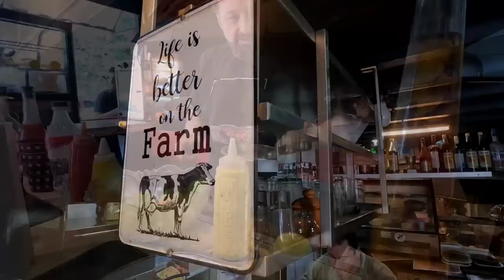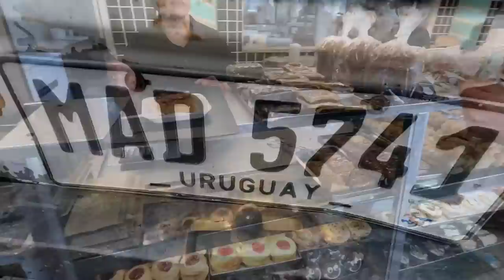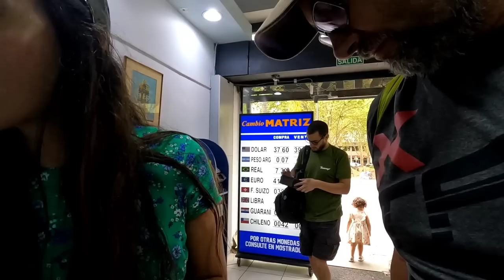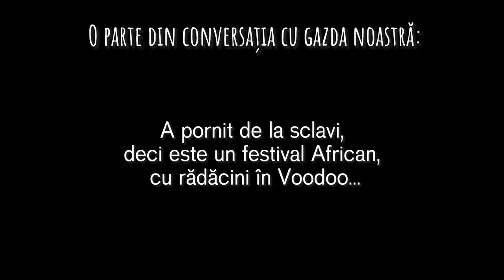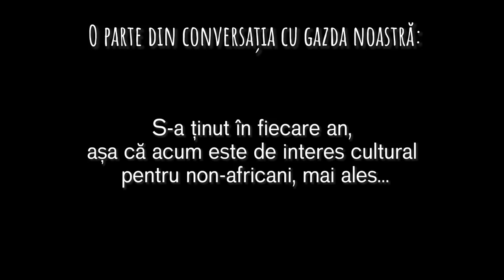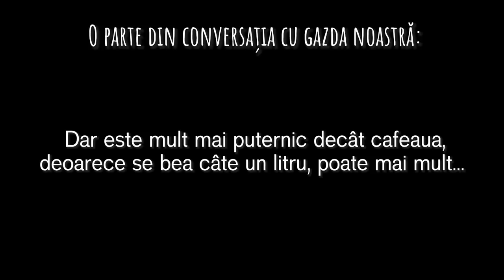Ne-a dat cheia de la casă! | Noaptea pe străzile din Montevideo, URUGUAY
Cel mai lung carnaval din lume are loc în capitala Uruguay-ului, Montevideo!

sau
💳 IBAN transferuri locale RON (România):

MULŢUMIM SUSŢINĂTORILOR:

👉 Youtube Membership
Julian Stirca Photograph
BlackCris
Ionuţ Bastea
Valentin Rubtov
Bostinaru Andrei
Mihai Becciu
geominer broker
Julienne
Annemaria Veza
Magdalena Nour
Nicolae Vintan
RoseN CJ
Ramona C
Nicolae Tintea
Florica Toma
Flavius Anton
Rodica Niculescu
Silviu Daineanu
Iulian Craia
Ştefan Răzvan
Vali Seicean
Catalin Cosma - Outdoor Travel
Horatiu Gabriel
Tai Kai
A.M.
Marius Costescu
Florin Dobinca
Global Citizens
Palaloga Litian
Marius Iconaru
Cristian Radasanu
Cristina Radasanu
tehno consulting
B.T.B.
Valentin Moise
Corneliu Stefan Esanu
Felicia Maria Virtei
Mihai Adrian Făcăleţ
Ciprian Tutunea
CDR
Mugur de Fluier
Pavel Niculae
Marius Dinu
Diana Matei

Cătălin Dinu